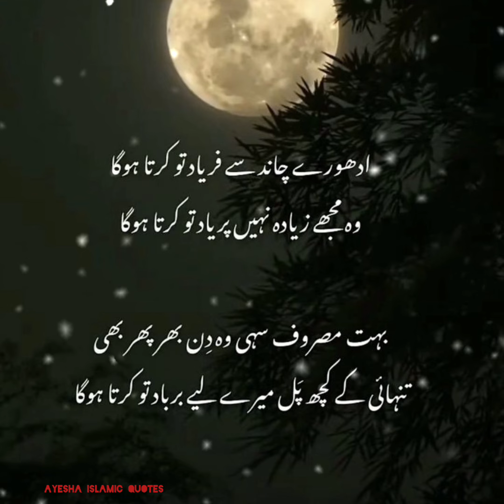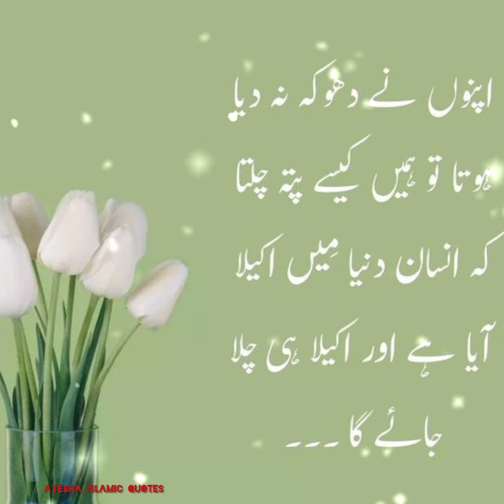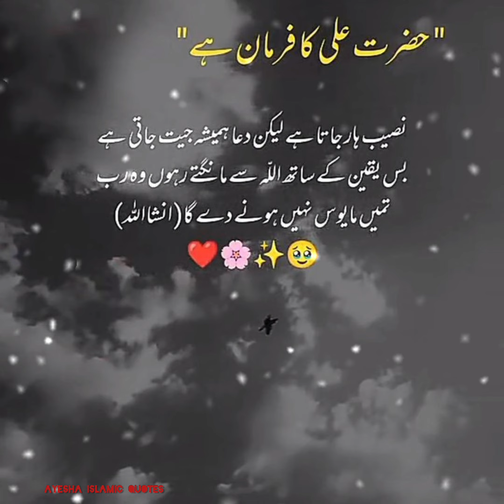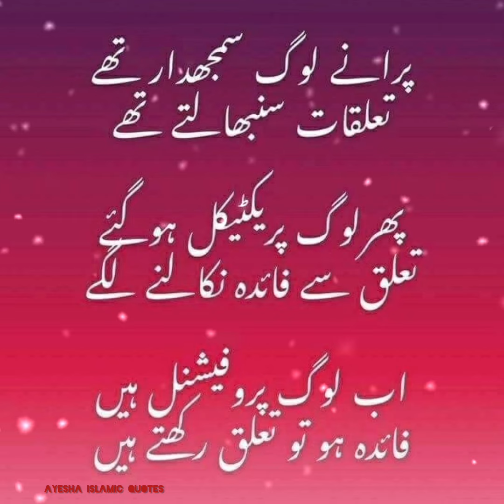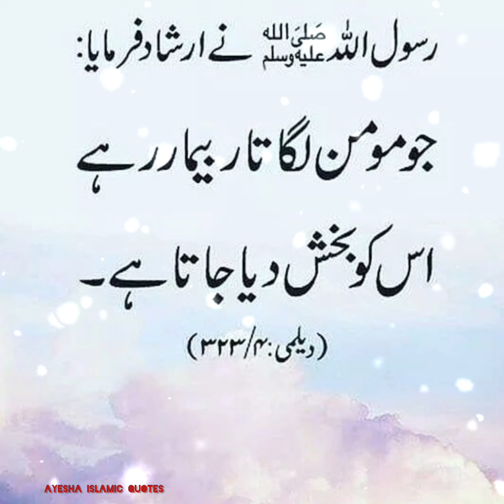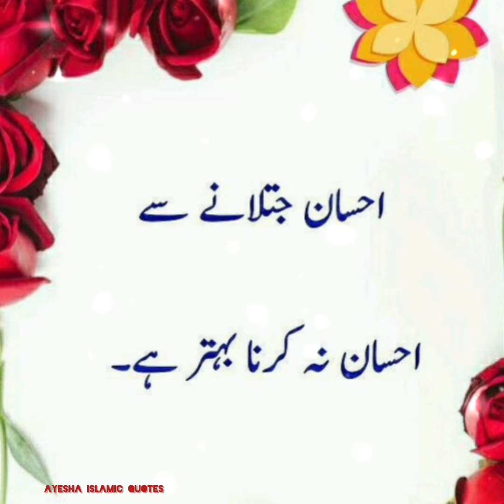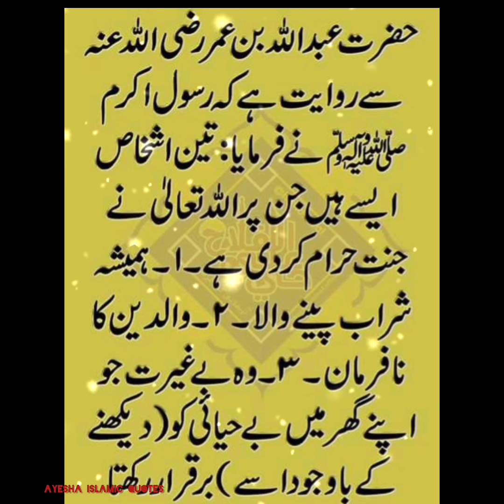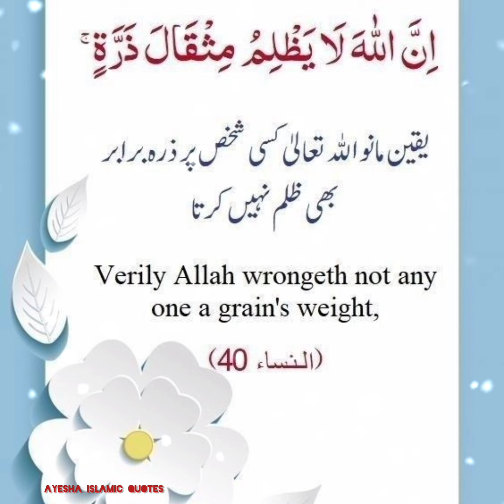Golden words in Urdu|Islamic Golden words|Urdu Quotes|Urdu Shayari|Urdu potery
Golden words in Urdu|Islamic Golden words|Urdu Quotes|Urdu Shayari|Urdu pottery @Hindi

Hashtags..

your's Queries
. best Urdu Quotes for what's up
Islamic Urdu Quotes status
amazing image's collection quotes in Urdu Islamic Urdu pottery
new Islamic pottery Urdu pottery collection best quotes in Urdu
deep Quotes what's up status
Deep Quotes Motivational Quotes
deep Quotes about life Hindi
Urdu pottery
Urdu pottery status
Urdu pottery best
best Urdu pottery chanil
Urdu pottery dpz

picture credit
The Credit of these images Goes to it's Respectful Owner And theses images Are used